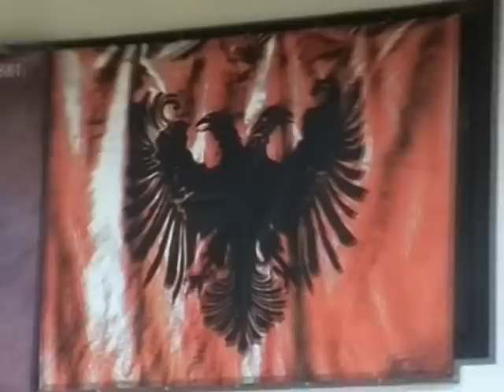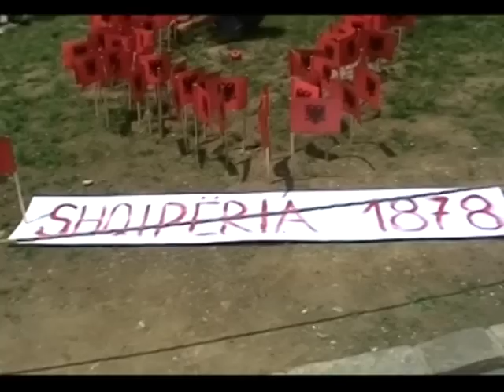Spoti Lidhja eshte gjalle